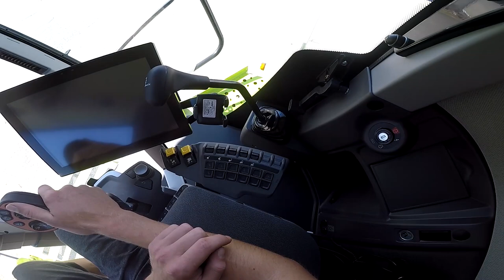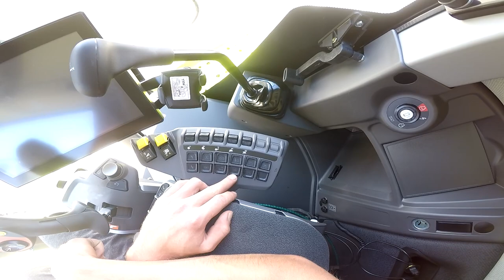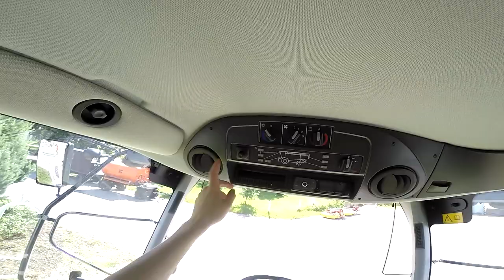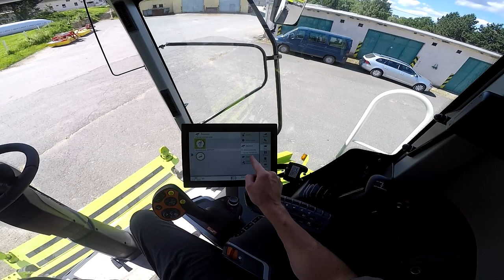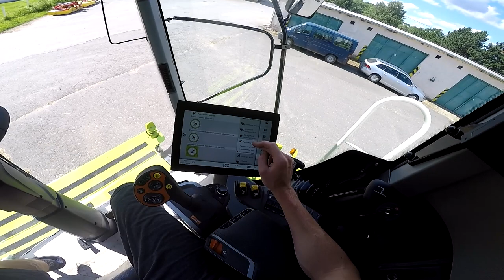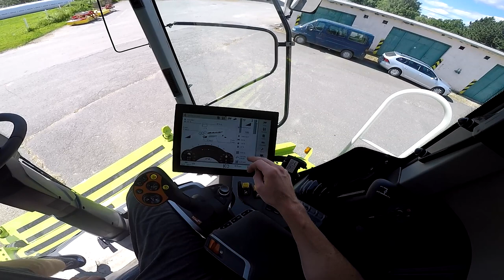TractorVlog #20 Přivezl jsem si novou hračku, seznamování s novinkou /CLAAS TUCANO 440/GOPRO/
Ahoj, vítej u dalšího videa, tento týden jsem byl pro nový kombajn tak vám ho tu trošku ukážu.

 Slevový kod : TRACTOR10